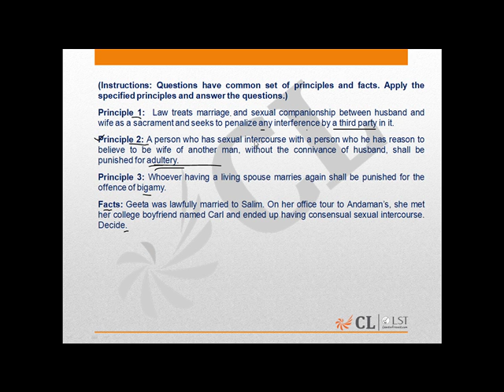Additional Practice Mock NLUM 4 Question number 122